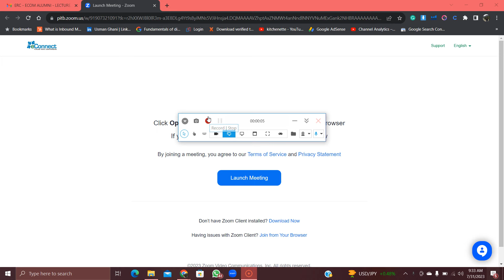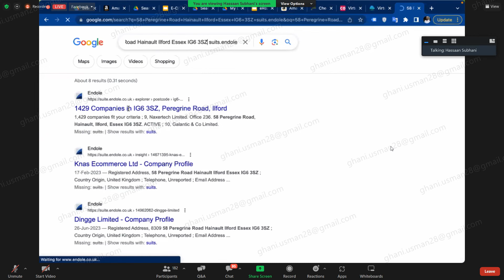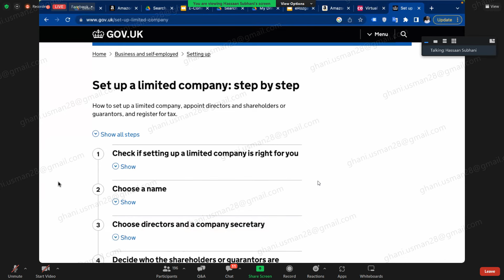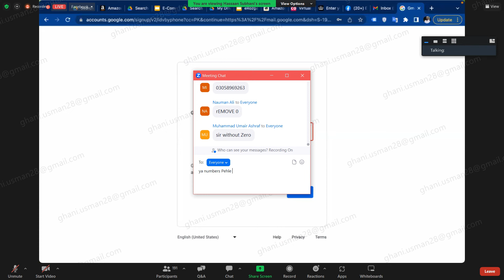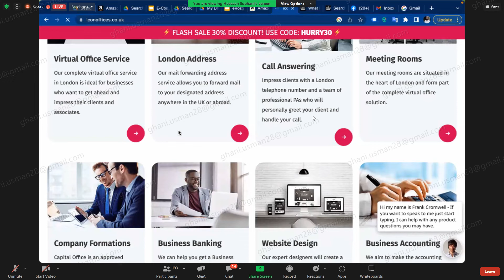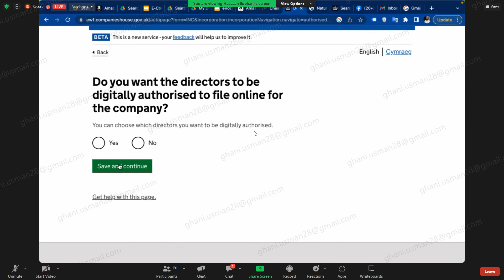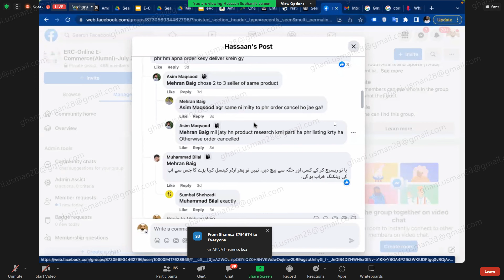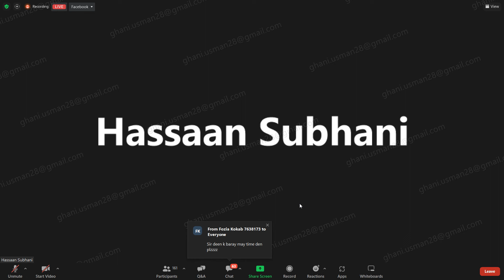UK company Formation for Amazon/ Etsy/ eBay & How to Buy VYKE phone Number & Virtual Address Lec#3